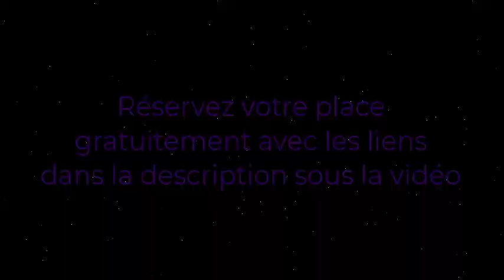Nos Invitées de la semaine sur l'ANV .... Frédérique Bourgeois, Domitille Bruneton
Participez à nos conférences entièrement gratuites de cette semaine :

Lundi 09 Janvier 2023 à 20h30
Charlotte reçoit Frédérique Bourgeois

Jeudi 12 JAnvier 2023 à 20h30
Stéphany reçoit Domitille Bruneton

L'Académie Nouvelle Vie vous offre gratuitement toutes les semaines des conférences gratuites sur la Spiritualité et le Développement personnel. Nous faisons appel à des professionnels qualifiés pour vous offrir les meilleures enseignements.

Copyright Académie de la Nouvelle Vie – Reproduction interdite.